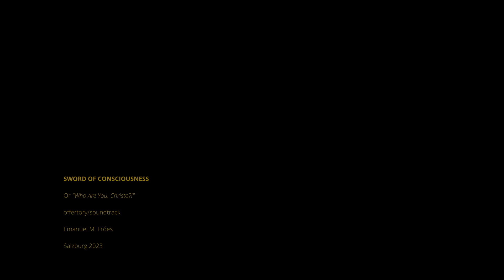SWORD OF CONSCIOUSNESS, for organ ( offertory / soundtrack / epic)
BIO

"Sehr eindrucksvoll: expressiv und kristallin zugleich". Siegfried Mauser

- Musical composition in most beloved classical styles with MIDI or written score. Film, game, commercial, audiobook, concert . Original or imitated. Especialized on piano and keyboard instruments.  - Professional Online Lessons in Music Theory, piano, and composition on Logic Pro.   - Album review and feedback by professional music theorist and philosopher with two bachelor degrees   - Transcription into Chord Chart , MIDI or Score.   - Orchestral Mockup with professional cinematic expertise and equipment.  - Figured Bass . Remake of old scores. Transposition and harmonisation   - Traditional and Cinematic Orchestration , with score reading expertise.  - For singers: Remote Piano with sight reading expertise. Piano Arrangement for songs . MIDI Playbacks. Orchestral MIDI Playback for rehearsals   - Logic Pro Mixing and assistance   - Album review and feedback by certified music theorist and certified philosopher specialised in music: classical, contemporary classical, experimental synth, rock and related genres.  Exclusive Pond5 composer with more than 280 tracks produced. Credits with commercials and short film. Transcriber for Yousician. Music Degree in Music Theory at University for Dramatic Arts and Music Mozarteum Salzburg in Austria. Online composition teacher at Austrian Institut for Church Music. 10 years Experience as Organist and Choir Director. Radio Program Owner. 2022 Top Rated Freelancer on Upwork. Studied with acclaimed pianists, composers , conductors and music theorists.   Emanuel loves to work with people and bring this value now to you

Music Theory
classic music
organ improvisation
ear training
piano improvisation
contemporary music
new classical music
compositor brasileiro
Neue Musik